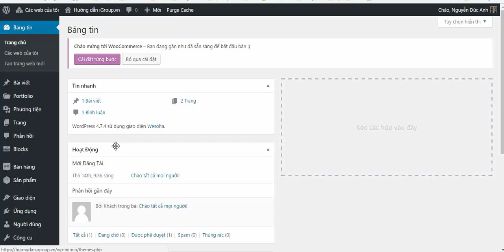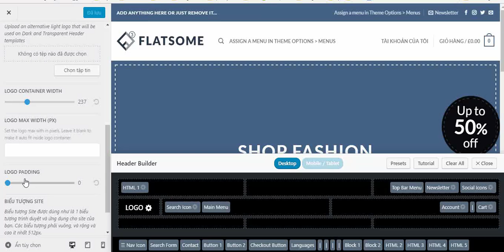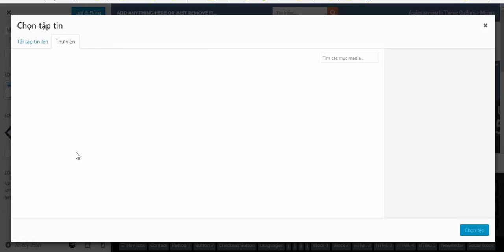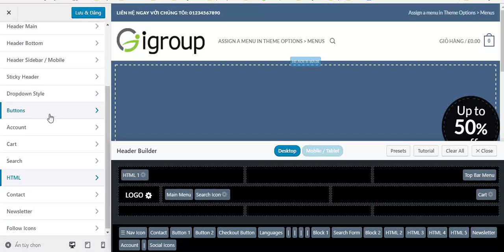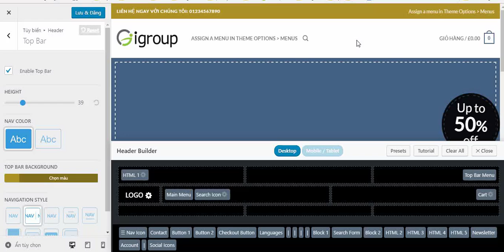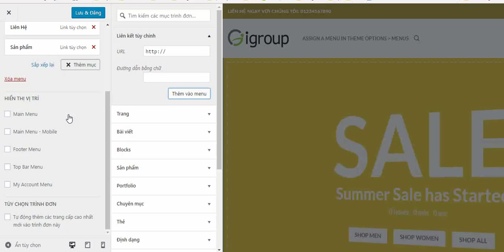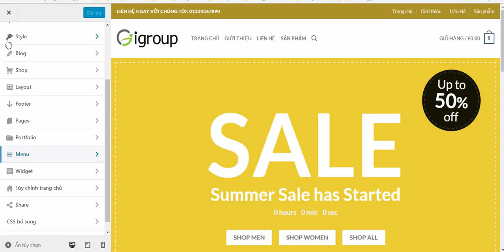Video 4 - Sửa phần đầu trang (Header) giao diện Flatsome